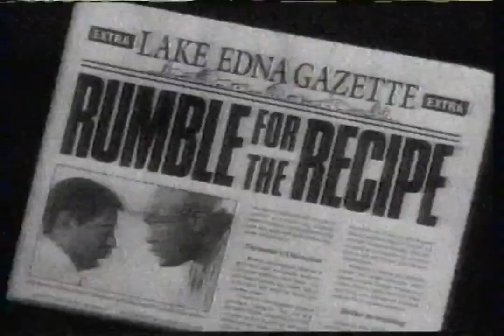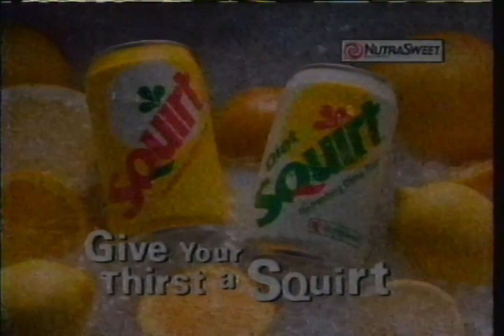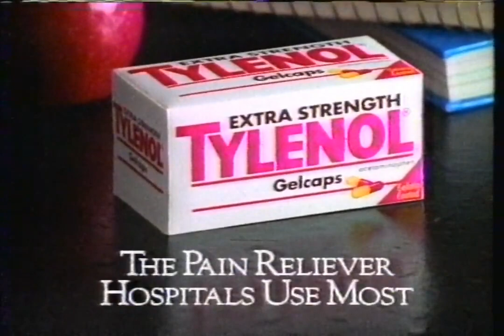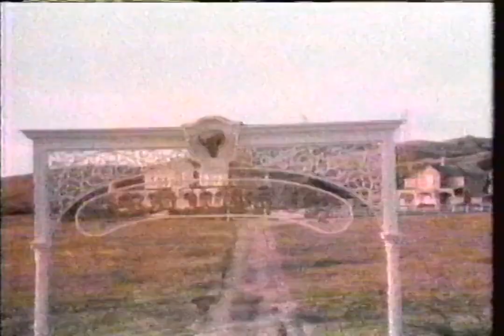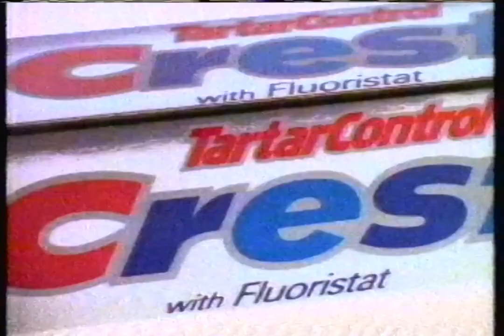KSTP-TV - July 24, 1993 Commercials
Description: During The Young Indiana Jones Chronicles. KSTP-TV; ABC; July 24, 1993.